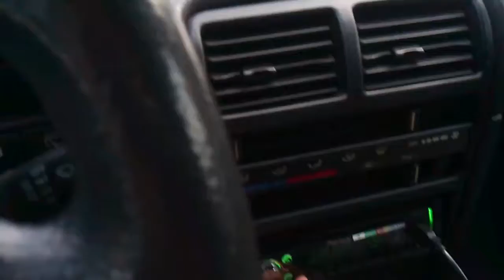Suzuki swift GTi subwoofer test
Test 6,5 db/12